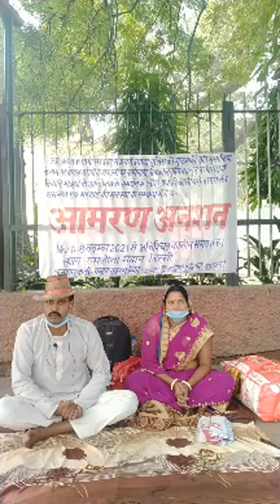आज से हमारा आमरन अनशन शुरू हो गया, यह अनशन रामलीला मैदान में जगह नहीं मिलने पर जंतर मंतर पर कर रहा #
आप लोग हमारी सहायता वीडियो को शेयर करके कर सकते हैं 🙏🙏दुनिया